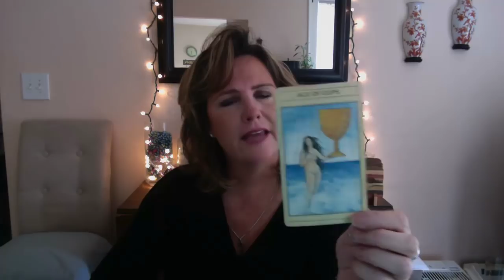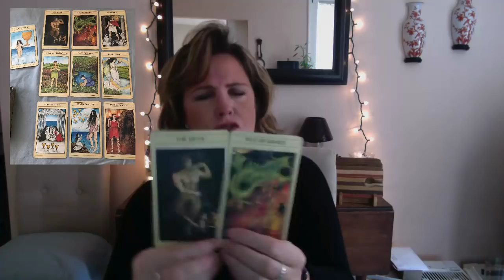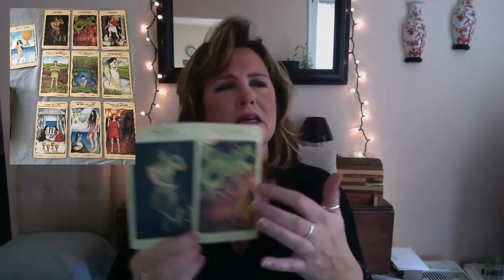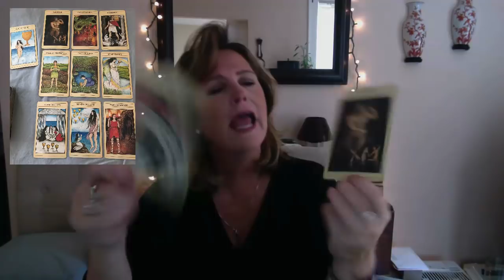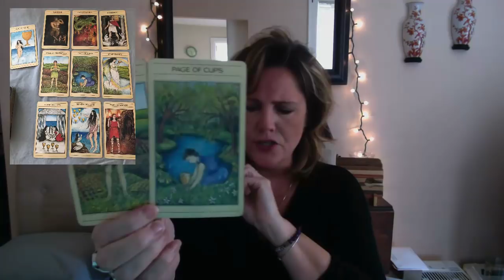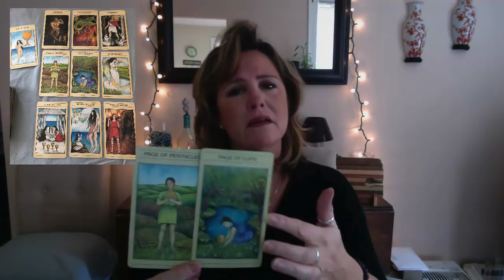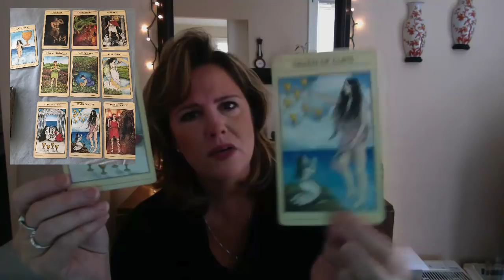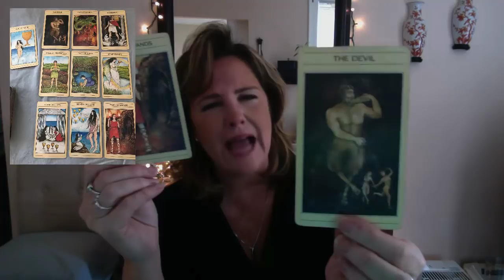Powerful movement toward your Divine Partnership, VIRGO DF Jan 2018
CHOOSE from these readings & click the link to begin setting up your reading:

The Quickie (two or three questions - recorded) $45